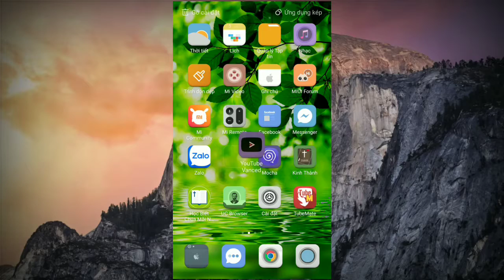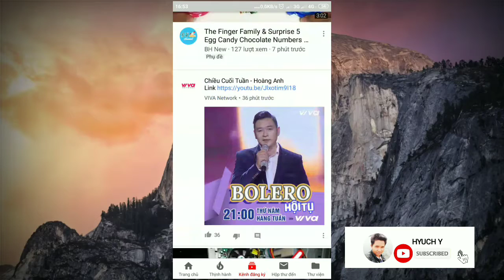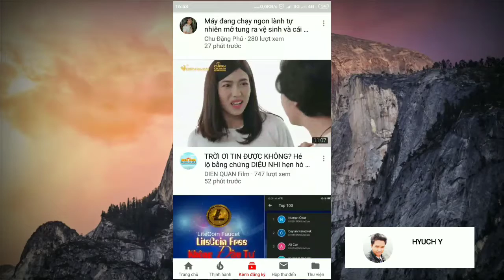Phần mềm YouTube chặn quảng cáo (YouTube Vanced for android)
Phần mềm YouTube Vanced dành cho Android.
Mọi người thấy video hay thì đừng quên đăng ký cho mình một like và Share hãy ủng hộ mình nhé 👉:YOUTUBE